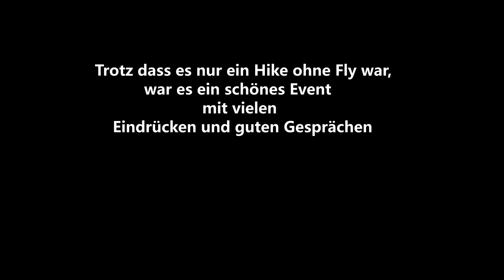BlackForest XTrophy 2024